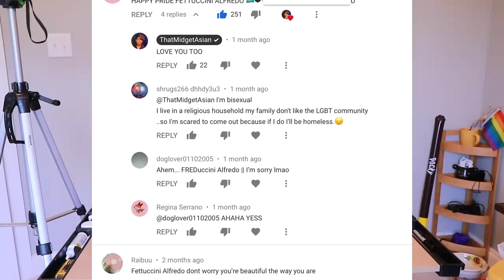Painting my graduation cap because my principal didn't let me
IM A REBEL F MY SCHOOL'S RULES. No seriously if my principal/teachers are watching this I love you so much but every student wanted to customize their grad cap and I was not allowed to pULL UP with these mediocre painting skills. I hope you enjoy over 20 min of my hands because this took SO LONG to edit. I literally bought a MacBook to finish editing it because my PC decided to tap out halfway and now it refuses to edit anything so yay for me.

◇ SOCIAL EXPERIMENT ◇
⊳ If you're reading this, comment AMATEUR PAINTER